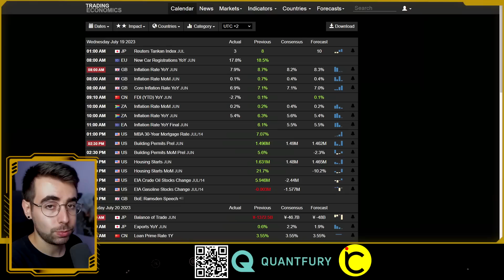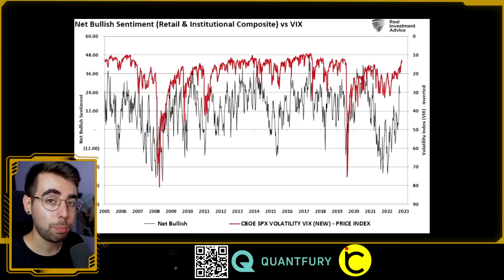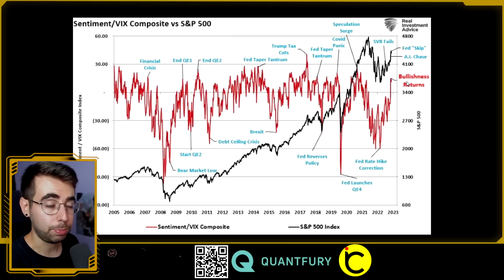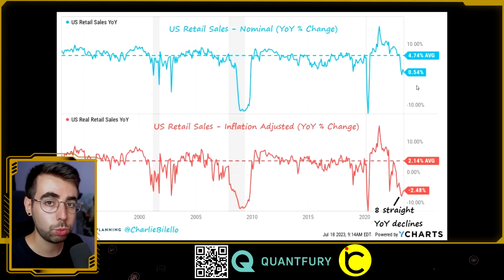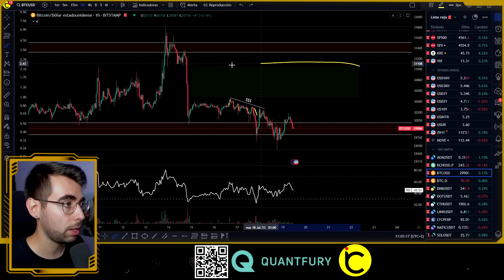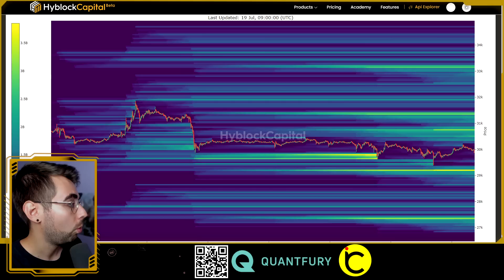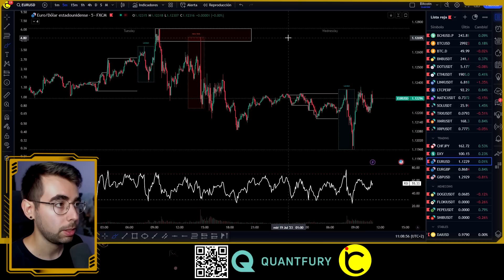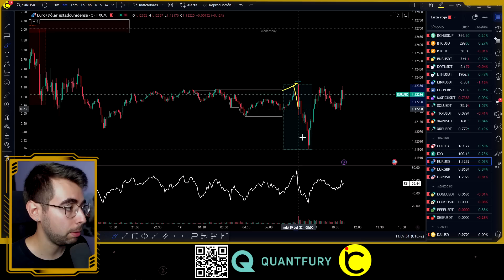🚨ALERTA: Bitcoin hará ESTO antes de ROMPER👉Analisis BTC Hoy al DIA NOTICIAS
✔️Analisis de bitcoin hoy. ¿BTC rompe o NO? Te digo mi pronostico y proyección del sp500. Ahora vemos trading de criptomonedas y bitcoin al dia, su precio, a falta de criptonoticias, con técnico.

👇👇👇 REGALO con QUANTFURY (click a MOSTRAR MÁS) 👇👇👇

🎁Opera con 0% comisiones y precios SPOT reales en tiempo real en QUANTFURY y consigue hasta 250$ en STOCKS o CRYPTO

TIMEFRAMES
00:00 Intro
01:13 Datos MACRO
07:06 Análisis BTC
09:42 Análisis Mercados y FOREX
12:03 Outro